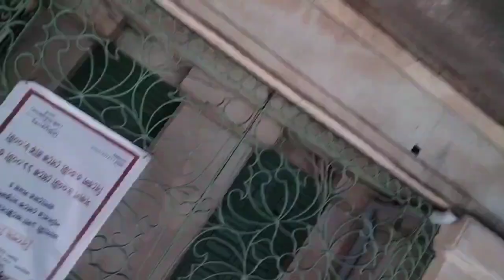//Meetup দিন আরো কি কি হয়েছিল সেগুলো শেয়ার করলাম#vlog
‎@CreationofMou  //Meetup দিন আরো কি কি হয়েছিল সেগুলো শেয়ার করলাম#vlog
@Raja Madhubani
@My Village Life Tina
@Mou Mukherjee
@Creation of Mou
@M S FAMILY
morning room cleaning